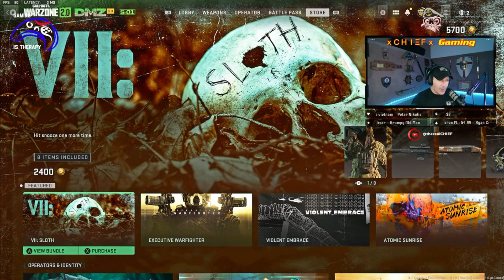The Basic Guide to DMZ - xCHIEFx Gaming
The Basics of Call of Duty: Warzone 2.0 DMZ. I explain the concept, the loadouts, weapons system, map, AI, PVP, PVE, touch on economy.

Disabled Vet/ Retired Navy Chief - Come hang out.

I absolutely suck but have fun getting my ass kicked with friends!
Friends can send me an in game invite to my Activision ID xCHIEFx#3677745 or my Battle.net ID xCHIEFx#11383

Gaming PC Custom built by @XIDAX PCs
Recased by me into
MagniumGear  NEO Qube 2 (White)
Ryzen 7 5800X3D
MSI Nvidia RTX 3080 ti Gaming X Trio
EZDIY-FAB Vertical PCIe 4.0 Mount with aRGB
EZDIY-FAB White Moonlight 120mm RGB PWM Fans
DEEPCOOL Castle  360EX (White) aRGB AIO
Asus Prime B550-Plus AC-HES
Corsair Vengeance (White) RGB Pro DDR 4 32GB 3600
WD Black SN770 M.2 NVMe Gen 4 1TB SSD
WD Blue 2TB 7200RPM HDD
1000w Seasonic 80+ Gold PSU
Asiahorse 16AWG Pro Power Supply Sleeved Cable Extension Kit
Samsung Odyssey G7 32" 1440p 240Hz Curved Monitor
Redragon K552 Mechanical RGB Keyboard
Redragon M602 RGB Mouse

Controller
Microsoft XBox Elite Series 2

Streaming PC built by me
MagniumGear NEO Qube 2 (Black)
Ryzen 7 3700X - I already had
MSI Tri Frozr RTX 2070 - Reused this for now
EZDIY-FAB Black 120mm RGB PWM Fans
DEEPCOOL Castle  360EX (Black) aRGB AIO
Asrock B550 Steel Legend
Corsair Vengeance (Black)RGB Pro DDR 4 32GB 3600
Intel 660p Series M.2 NVMe 512GB SSD
Seagate Barracuda 2TB
1000w Asus Rog Strix PSU 80+ Gold
Asus Tuf Gaming VG279QM 27” 280hz IPS Monitor
Dual Asus VP249QGR 23.8” 144hz IPS Monitor
Redragon K509-RGB PC Gaming Keyboard

Audio
EPOS H6PRO Openback Acoustic Gaming Headset
TC-Helicon Vocal Effects Processor (GOXLR)
Rode PodMic Cardioid Dynamic Podcasting Microphone
TRITON AUDIO FetHead Phantom In-Line Microphone Preamp

Camera
OBSBOT Meet 4K
Logitech C920s

GEAR
Elgato HD60 X External Capture Card

Tablet
2018 iPad Pro 11” 512GB WiFi and 4GLTE (MU1Q2LL/A)

NOTE - All video content on this channel is intended for use by persons age 13+. This channel is designated as not appropriate for young children.